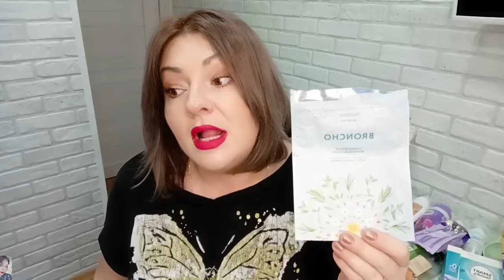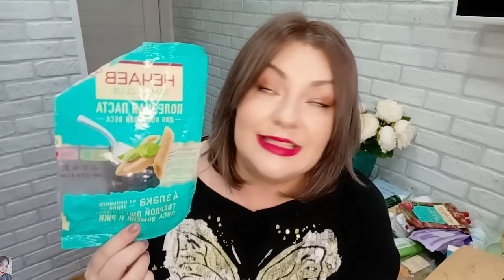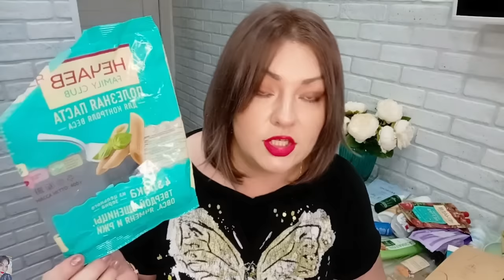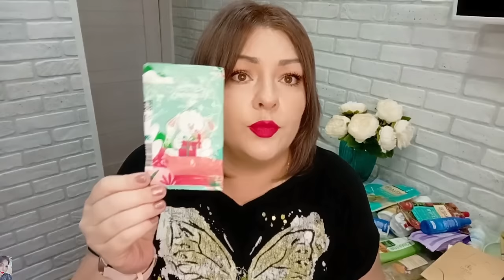❤️ FABERLIC БЕЗ ПРИКРАС! ОЧЕНЬ МНОГО ПУСТЫШЕК 😱 УХОД, СЕРИЯ ДОМ, НОВИНКИ - ОБО ВСЕМ И ЧЕСТНО 😉